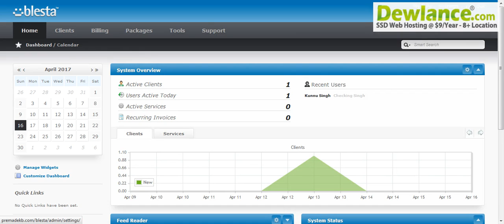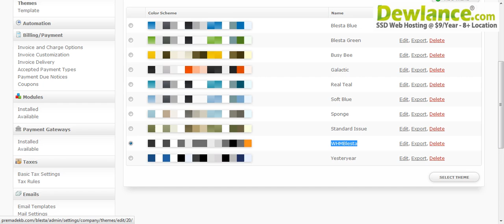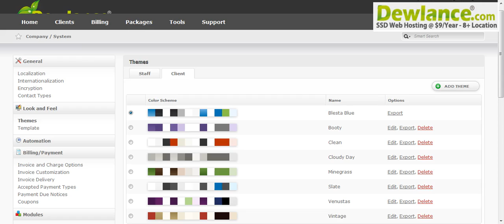How to change blesta default logo?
How to change blesta default logo of Client area or Admin area?

Step by step tutorial and so easy.